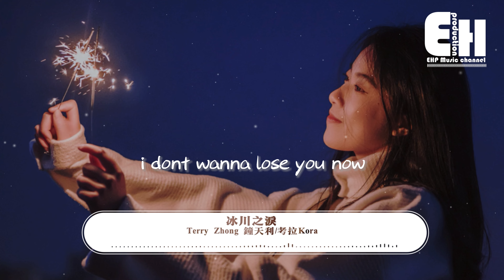Terry Zhong 鐘天利/考拉Kora - 冰川之淚『某一顆眼淚 失了控，是悲傷太輕薄 還是歡喜太沉重。』【動態歌詞/Vietsub/Pinyin Lyrics】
演唱：Terry Zhong 鐘天利/考拉kora
作詞：Messa，正聞@金蝸牛lrc，Terry Zhong 鐘天利
作曲：Terry Zhong 鐘天利，Julia Rodrigues Sykes，Brad Mair
製作人: Terry Zhong 鐘天利
編曲：Terry Zhong 鐘天利
人聲：考拉kora
配唱：Terry Zhong 鐘天利
音頻編輯：王天放@２５hrs music, Terry Zhong 鐘天利
和聲編寫: 考拉kora，Terry Zhong 鐘天利
錄音工程師：Oldtwo
錄音棚：Old２ music Taiyuan，CITYBOY STUDIO
混音：Terry Zhong 鐘天利
母帶：Terry Zhong 鐘天利
封面：Karen @Liquid State Limited
出品發行：Liquid State Limited

哪一個環節 出了錯
是人潮太洶涌 還是空氣太稀薄
再多的準備 全都作了廢
這世界仍替我 死守到底 這沉默
心意被套上枷鎖 冰封 在無聲的盡頭
誰能 帶出我

多想把 冷漠擁入胸懷 聽你的答案
才明白 太多的色彩在 等待你的盛開
勾勒未來 描繪絢爛 直到不再一片空白
遺憾化成花瓣 日落山川 讓我陪你輾轉

某一顆眼淚 失了控
是悲傷太輕薄 還是歡喜太沉重
反复預演 到那一天
就不會因消融 心中的冰而惶恐

i just wanna see you now
i dont wanna lose you now
i just wanna kiss you now
so say it back, say it back to me

想像未來 多麼絢爛 等待冰川隨著花開

❖Original Photo by 鸢啸长空